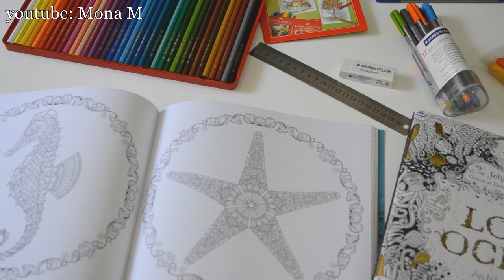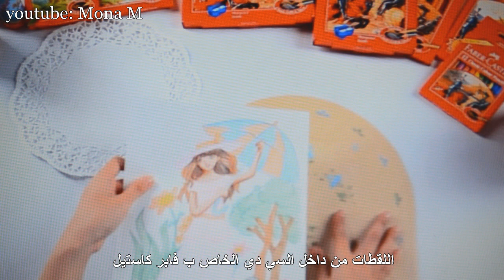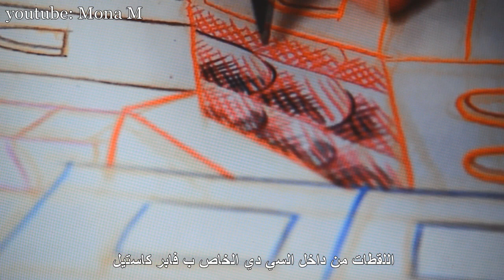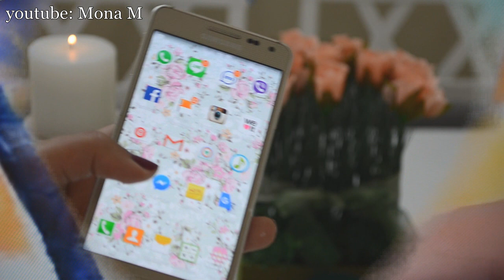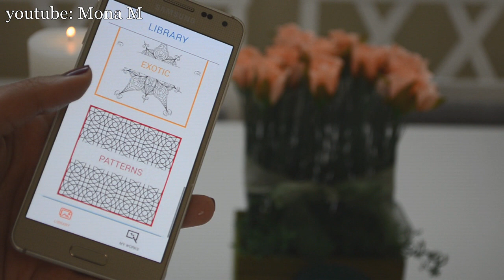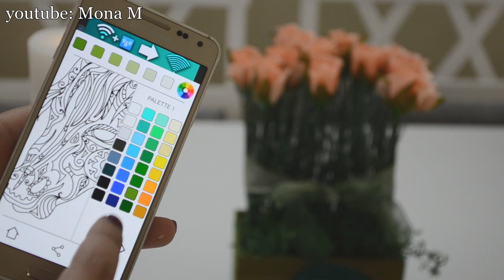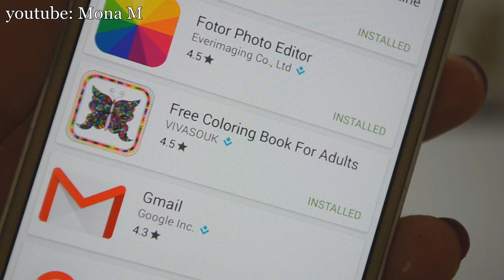Coloring | Mona M | التلوين وفن التلوين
Applications:
1- Mandala coloring pages
2-Free coloring book for adults
3-Mandala adults colouring book

Editing: Videopad Editor